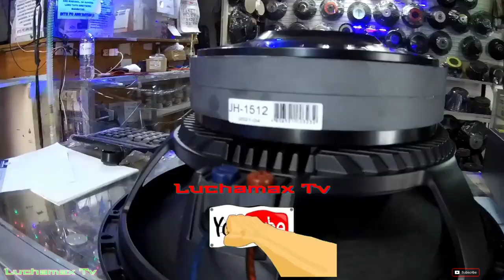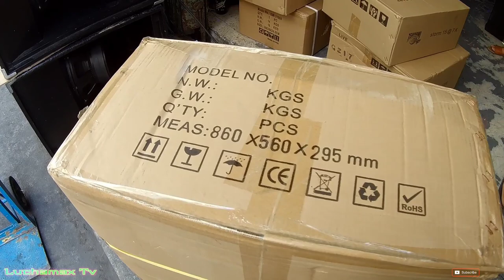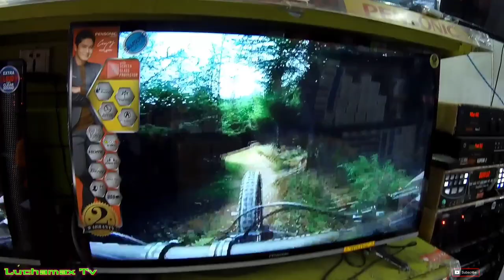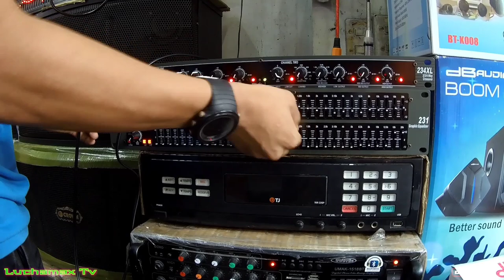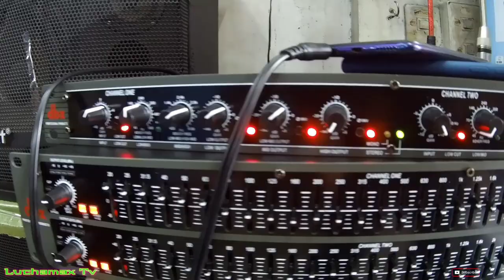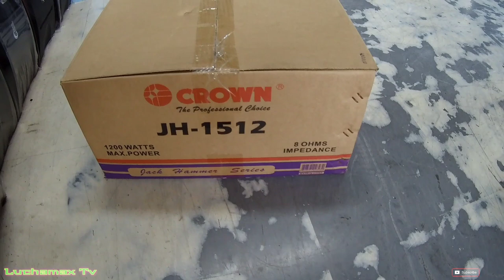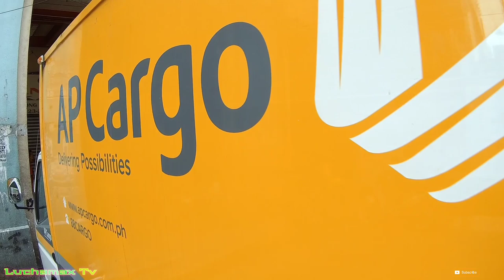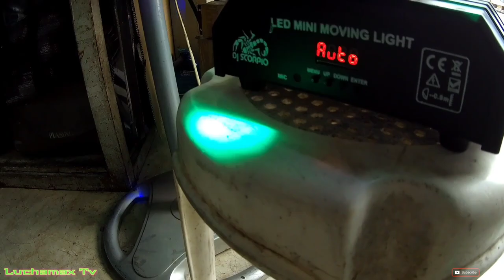XLine Bakhoe & Crown JH-1512 speaker ang lapad ng Magnet ni Bakhoe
Raon Quiapo Manila is the place for cheaper price of sounds equipment and other Electronics product such as DVD player, Videoke machine, speaker,power amplifier,etc.and sporting goods.

Non-profit, Educational or personal use tips the balance in favor of pair use.

1. In the End Disco Remix - Linkin Park
2. La vie ne ment past Sound check battle mix DJ Renzkie remix